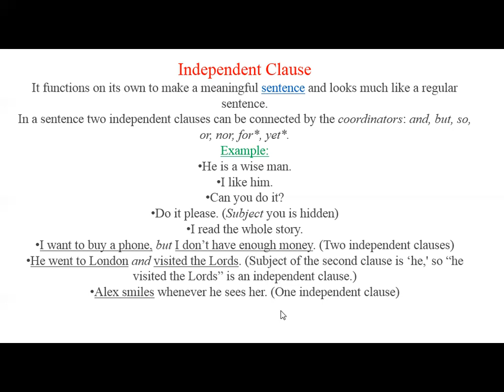Independent clause, English literature and grammar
Independent clause, English literature and grammar by Zeeshan Shafique